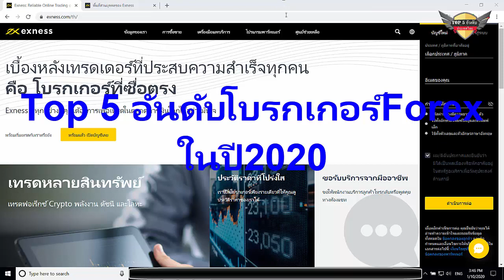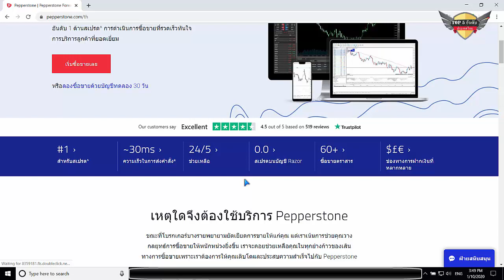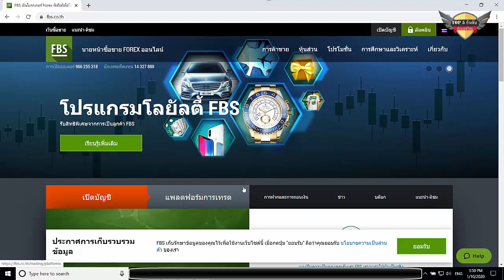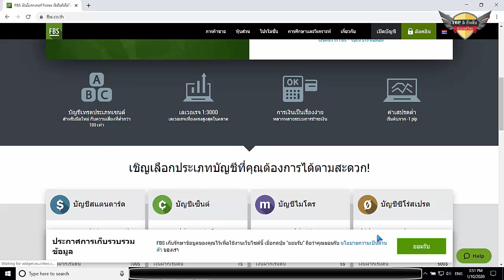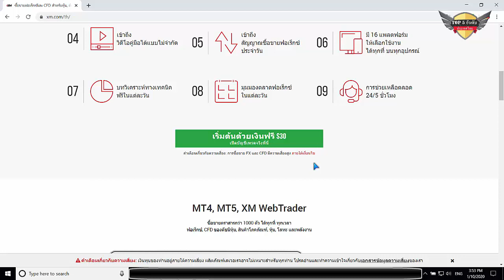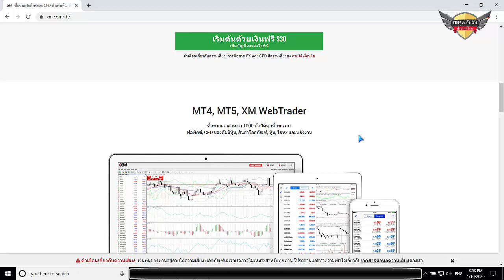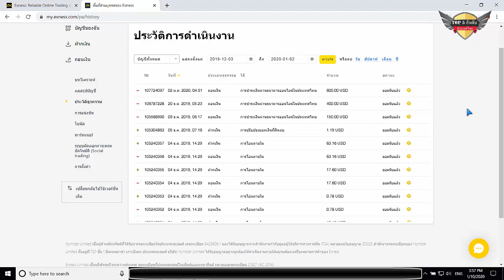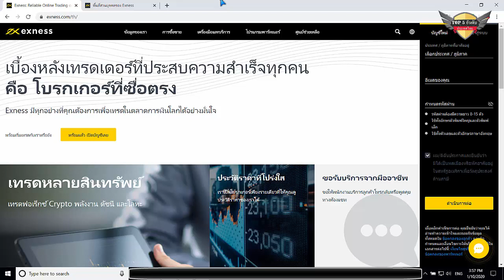Top 5 อันดับโบรกเกอร์ forex ในปี 2020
สวัสดีครับ กลับมาพบกันอีกแล้ว   วันนี้มาดู Top 5 อันดับโบรกเกอร์ forex ในปี 2020    ปีนี้โบรกเกอร์ฟอเร็กซ์ในหลายๆโบรก  ต่างมีการปรับตัวให้เข้ากับยุคสมัย  มีการเปลี่ยนชื่อประเภทของบัญชี  เช่น จากชื่อบัญชีเดิมชื่อ Mini เปลี่ยนชื่อเป็น Standard เป็นต้น
เพื่อให้มีศักยภาพในการแข่งขันกับโบรกเกอร์อื่นๆ และปรับให้ไม่ซ้ำซากจำเจ เพื่อให้เทรดเดอร์ไม่เบื่อ
ใครรักโบรกเกอร์ไหน ชอบโบรกเกอร์ไหน ก็ไปสมัครกันได้ครับ   ถ้าเทรดเก่ง มีเทคนิคการเทรดที่ดี  อ่านกราฟเก่ง  ไม่ว่าโบรคไหน ก็ทำกำไรได้

ข้อมูลเพิ่มเติม คลิกที่นี่!

ผู้ชอบการลงทุน สามารถศึกษาเพิ่มเติมได้ที่เว็บไซต์ คลิกที่นี่!
ติดต่อไลน์ ID : ek399  (ถามข้อมูลเพิ่มเติม  เปิดบัญชี forex ไม่เป็น, ต้องการให้สอนเทรดฟอเร็กซ์เพิ่มเติม,ฯลฯ)

คำเตือนความเสี่ยง : เนื้อหาในคลิปวีดีโอนี้ เป็นเพียงวีดีโอyoutubeที่ให้ความรู้  ให้เทคนิคที่มีประโยชน์แก่ผู้สนใจเทรดหุ้น forex เท่านั้น ที่นี่ไม่ใช่การชักชวนลงทุน เราต่อต้านการระดมทุนแชร์ลูกโซ่ทุกรูปแบบ
โปรดทราบว่า การลงทุนในหุ้นฟอเร็กซ์มีความเสี่ยง อาจไม่เหมาะกับนักลงทุนทุกคน และผู้ลงทุนอาจสูญเสียเงินลงทุนทั้งหมด ดังนั้นโปรดศึกษาข้อมูลให้ดี ก่อนตัดสินใจลงทุนทุกครั้ง